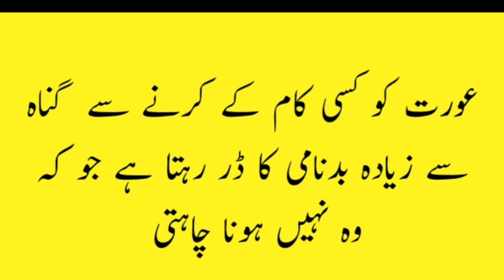ladki ka ishara kaise samjhe | How to understand a girl's gesture | Urdu Quotes | QP Urdu